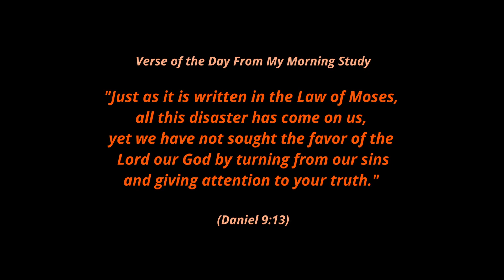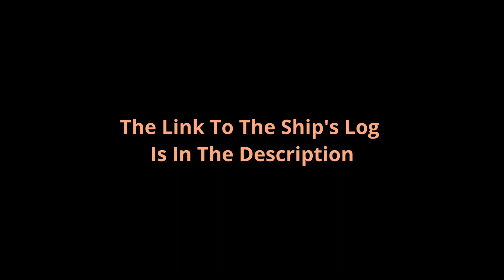Shanty Sanctuary 2023, Lake Nipigon, Ep 4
A foggy start to Leg 4 of the trip. Fortunately seas were calm and the passage pleasant. The fog lifted as I approached Grand Cape and I searched for a campsite marked on the map, but had no luck finding it.

Charlie's Harbor ended up being over a half mile long and would not be the best protection in a blow, depending on wind direction. But winds were calm.

There is potential for staying a couple days and exploring the cliff, streams, and lakes, but I could not delay, as long as forecast winds were light. So I will make a long crossing (13.5+ miles) to the north tomorrow.

Had a well deserved hot shower which lifted my spirits along with a great pizza, salad, and cold beer.